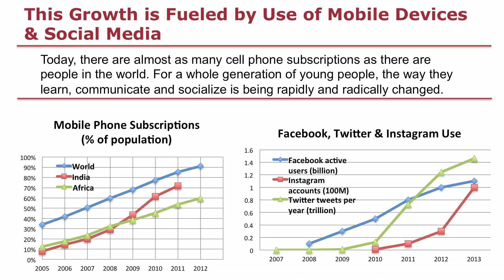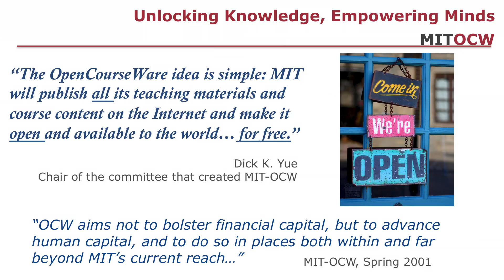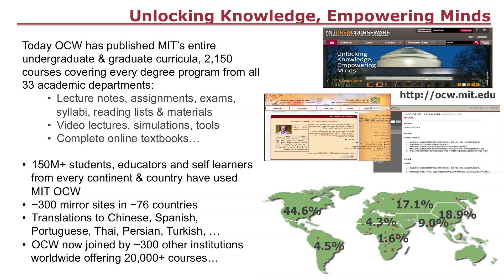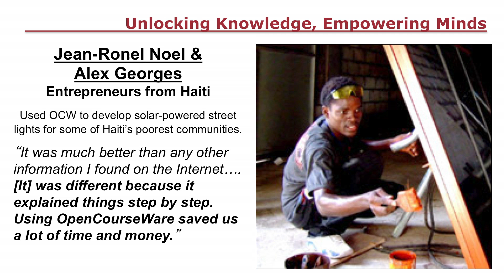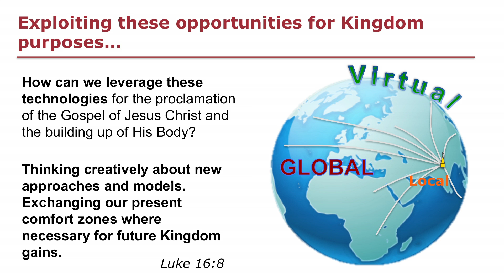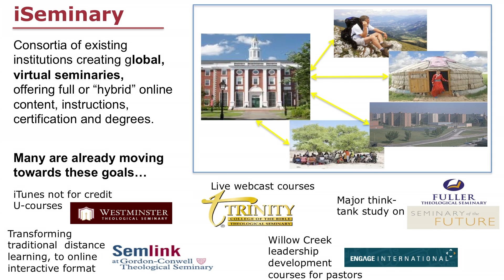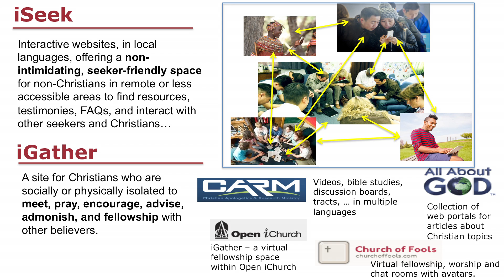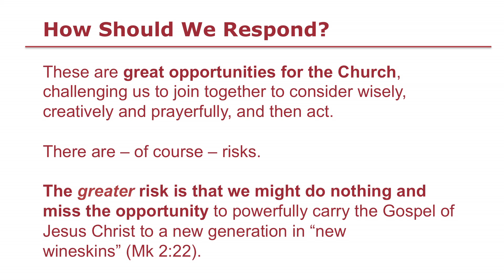Dick Yue - A Perspective from the Secular Academy - Lausanne Global Leadership Forum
Dick Yue explains the OpenCourseWare (OCW) program from MIT, which has made high quality education accessible for free all over the world. He uses the OCW model to spark ideas for Christian education and training. There is a new global generation influenced by the Internet, and the church must seize the opportunity to think and act creatively to reach the world.

Dick Yue is the Philip J. Solondz Professor Engineering and Professor of Mechanical and Ocean Engineering at Massachusetts Institute of Technology (MIT).

This presentation was given at the Lausanne Global Leadership Forum in Bangalore, India, from 17-21 June 2013.